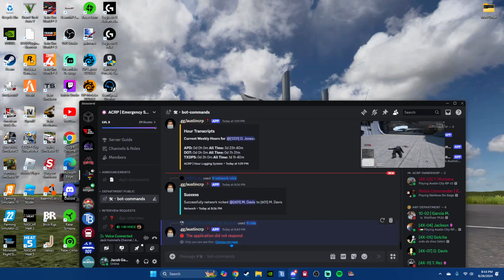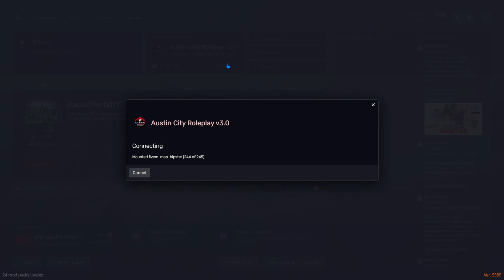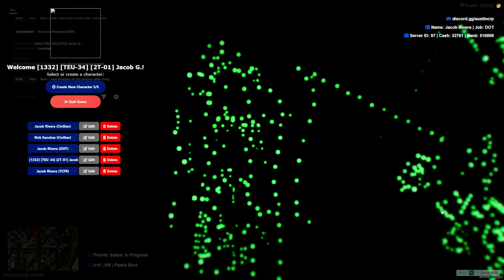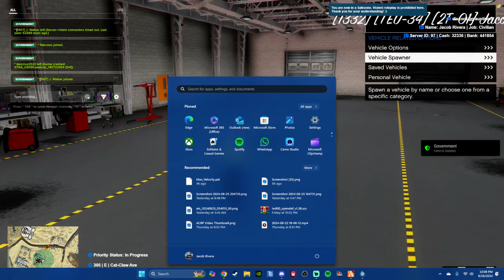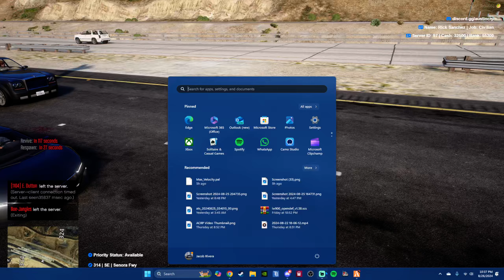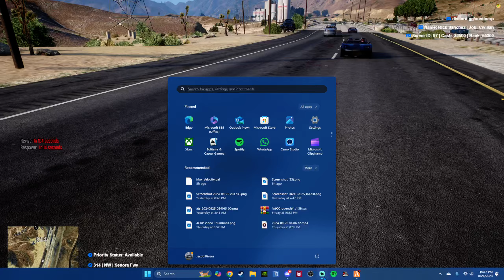Civilian | GTA 5 ACRP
My PC Specs:

CLX Gaming PC With
AMD Ryzen 5 5500 6-Core CPU 3.60 GHz
16 GB RAM
NVIDIA GeForce RTX 4060 GPU With 8 GB RAM

MONITOR:
HP 1920 x 1080 144HZ Gaming Monitor

GAMING GEAR:

Logitech G920 Steering Wheel & Pedals:

Razor Mamba Elite Mouse

Razor BlackWidow Mechanical Gaming Keyboard

Fifine AM8 Mic